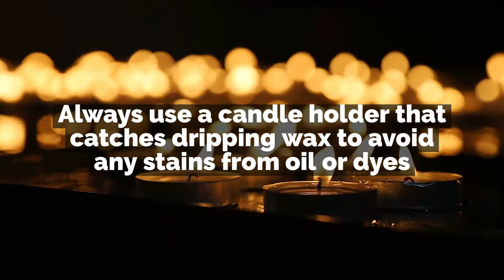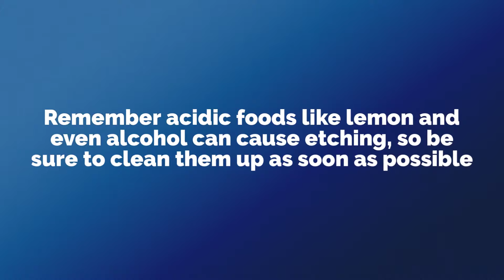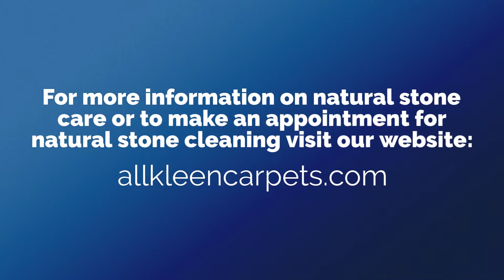Holiday Care Tips for Natural Stone - Natural Stone Protection / Cleaning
During the holiday season, our homes are very busy hubs full of decorating, parties, movie watching, baking marathons, gift wrapping, and feast preparing. During that time the natural stone surfaces in our homes can see numerous different spills, people, extra items and more come across their surface. Follow these tips to care for your natural stone during the busy holiday season.

Before Decorating
If you plan to put decorations on top of any natural stone surface such as tile floors, stone fireplace mantels, or stone countertops; it is best to clean them well before setting anything up.

Start with a light cleaning using a pH neutral cleanser to remove any dust and particles and other debris from the surface. This will help to prevent scratches and just make the area much more aesthetically pleasing.
If you are setting up a tree on top of a stone surface you will want to place a protective buffer/layer between the stone surface and the bottom of the tree stand as the tree stand WILL scratch the stone.

Using Candles
Candles are popular during the holiday season and for good reason, there are so many delicious scents to burn and fill your home with to bring back warm feelings and memories. Candles however should not be set directly on your stone or in a candle holder that will not contain/catch the dripping wax. Even though the natural stone can take the heat of the melted wax, the contents of the wax can stain very easily from not just the dyes, but also the oils in the wax. (So be protective even when burning white candles.)

Cleaning Up After Cooking and Food Spills:
During the holidays our kitchens see much more use than on an ordinary day with all of the parties, baking, and big meal making. Use these tips when cooking or if an accidental spill happens.

Have a cleaning and spot treatment kit set up and ready to go. We suggest grabbing all of your natural stone care essentials and putting them in a small caddy so they are easy to grab and ready to use when you need them.

This kit can include plenty of soft cleaning cloths, pH neutral daily cleaner, and items to make a poultice for spot treatment.

Make sure you are using a stone cleaner labeled for the specific type of stone you have. If you have marble you don’t want to use a cleaner labeled safe for granite.

Remember to use cutting boards during food prep. Chopping and cutting and even using cookie cutters on rolled out dough can cause significant scratching of your beautiful stone counters.

Be aware of acidic foods such as lemon and also alcohol. These items can cause etching so you want to wipe them up right away.

Make sure to clean up any residue after cooking right when you are done to make for easier cleanup success.

For more information on natural stone care or to make an appointment for natural stone cleaning in Bellevue and surrounding areas contact the team at All Kleen today.